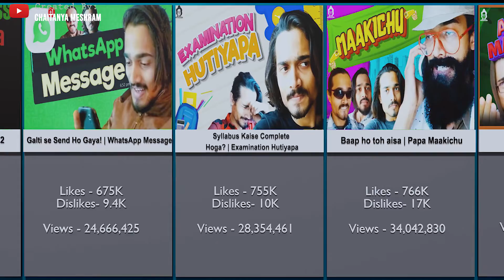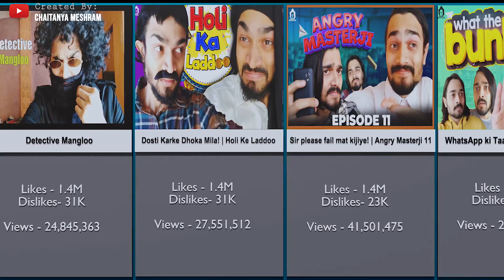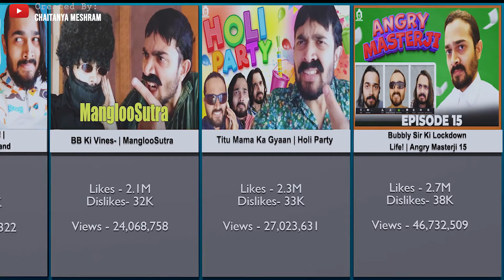BB Ki Vines Best Videos Comparison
BB Ki Vines aka Bhuvan Bam has been our true inspiration! Coming from a very humble background, he has earned love and fans all around the globe. BB ki vines affection for music and consistent desire to make us laugh, have pushed him to the pinnacle. BB ki vines videos are extremely amusing to watch, his content and use of colloquial language have played an instrumental to BB ki vines fantastic prominence!

BB ki vines YouTube videos manage regular issues and current affairs! His videos are overwhelmed with social messages. BB ki vines YouTube channel has gotten over 16million subscribers, following more than 8 million adherents on Instagram. His videos are a delight to watch. He is known for his comedy channel on YouTube named BB Ki Vines. BB Ki Vines is a YouTube channel whose 2–12 minute videos depict the life of an urban teenager, and his whimsical conversations with his friends and family – all played by Bam himself.